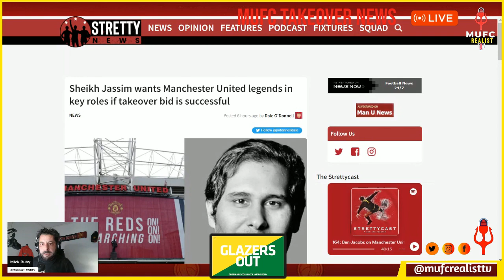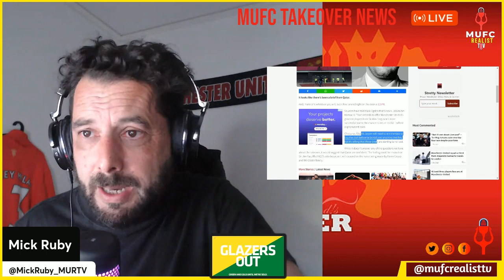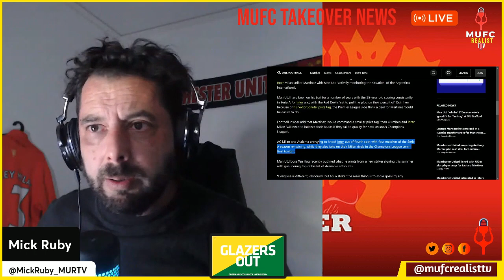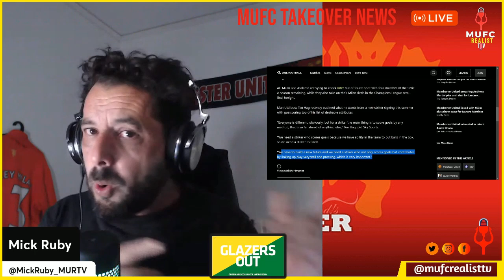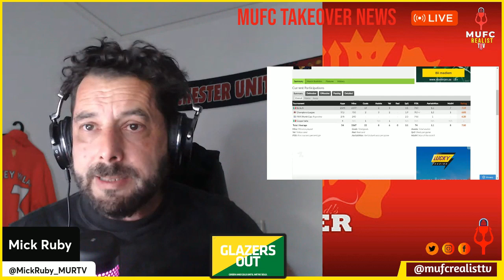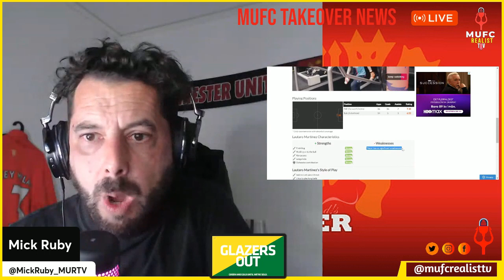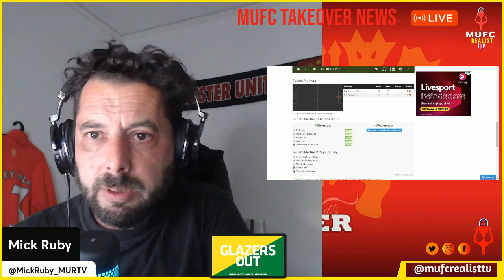Sheikh Jassim Wants Garry Neville – Ten Hag Want Lautaro Martinez and Declan Rice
✅Manchester Utd News & Transfers 🔥Premier League
💻Mufc Realist TV
We are Football Fan Media for real football fans, bringing you big match previews, post-match reaction, football news, reviews, tactical analysis, player debate & fan media reviews/opinions

💥Join 𝑴𝒊𝒄𝒌 𝑹𝒖𝒃𝒚 @MickRuby_MURTV | 𝑷𝒉𝒊𝒍 𝑺𝒕𝒂𝒏𝒅𝒊𝒔𝒉 @philstandish| 𝑱𝒂𝒚 𝑫𝒂𝒍𝒚 @jaydalyutd | 👿Jarvis Cocker @Bole77 | Botswana Papi @FootballPhour from 𝑴𝒖𝒇𝒄 𝑹𝒆𝒂𝒍𝒊𝒔𝒕 𝑻𝑽 and  guest pannel 👥in this pre kick off warm up, Live Post Match,  Live Line Up reaction and score prediction.

📺Check out some of our videos here:   / @mufcrealistt  .
📹The Mufc Realist channel/ @mufcrealisttv

We will be bring you the latest transfer news. Premier league preview, Premier League Reaction, Europa League,Champions League Preview, Champions League Reaction Watch Along Shows, Fan Cams.